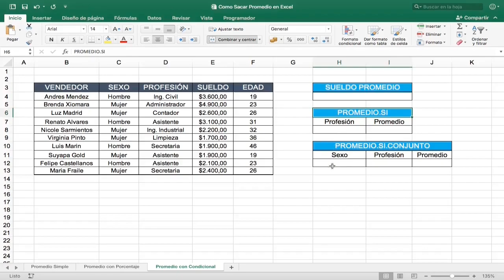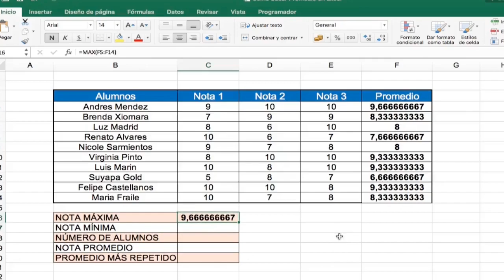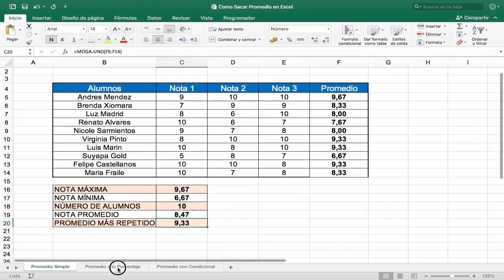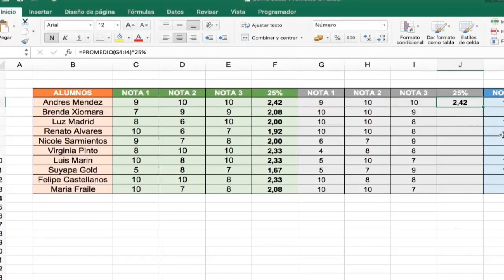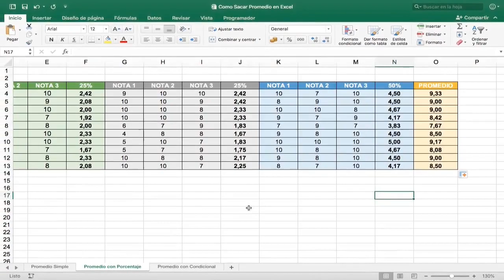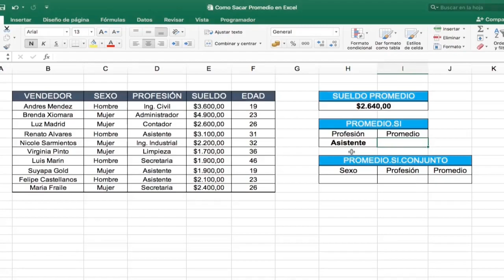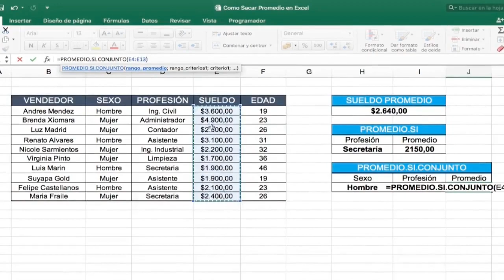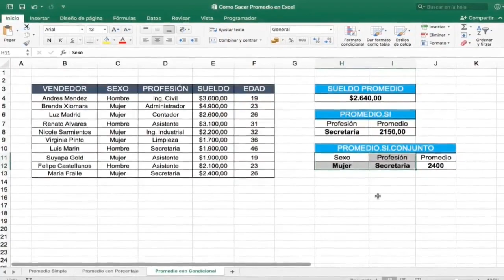Como Sacar PROMEDIO en Excel Forma SIMPLE, con PORCENTAJE y con CONDICIONAL Calcular Promedio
¿Tiene dificultades para descubrir cómo obtener un promedio en Excel? ¡No busque más! En este video les voy a mostrar la forma más sencilla de calcular promedios, con porcentajes y condiciones. ¡Aprenda cómo implementar esta poderosa función en Excel y haga que su análisis de datos sea más fácil que nunca!

 CAPÍTULOS:
 00:05 INTRO
 00:54 Ejercicio #1: Promedio SIMPLE o Normal
 04:31 Ejercicio #2: Promedio SIMPLE con PORCENTAJE
 07:51 Ejercicio #3: Promedio con una CONDICIÓN y con 2 CONDICIONES

 📝 FUNCIONES UTILIZADAS EN ESTE VÍDEO TUTORIAL:

 1.PROMEDIO(número1; número2;...)

   Devuelve el promedio de los argumentos, los cuales pueden ser números, nombres, matrices.

 2.MAX(número1; número2;...)

   Devuelve el valor máximo de una lista de valores.

 3.MIN(número1; número2;...)

   Devuelve el valor mínimo de una lista de valores.

 4.CONTARA(valor1; valor2;...)

   Cuenta el número de celdas no vacías de un rango.

 5.MODA.UNO(número1; número2;...)

   Devuelve el valor más frecuente o repetitivo de una matriz o rango de datos.

 6.PROMEDIO.SI(rango; criterio; rango_promedio)

   Busca el promedio de las celdas que cumplen un determinado criterio o condición.

  ▪ Rango: es el rango de celdas que desea evaluar.
  ▪ Criterio: es la condición o el criterio en forma de número, expresión o
    texto que  determina qué celdas se utilizarán para buscar el promedio.
  ▪ Rango_promedio: son las celdas que se van a utilizar para buscar el promedio.

 7.PROMEDIO.SI.CONJUNTO(rango_promedio; rango_criterios; criterio;...)

   Busca el promedio de las celdas que cumplen un determinado conjunto de
   condiciones o criterios.

excel hecho facil
Tutoriales
sumar
excel 2016
excel 2016 Tutorial
excel español
Tutoriales de Youtube

calcular
como sacar
promedio
en excel
calcular promedio
calcular promedio si condicion

🎹 Musica de Fondo de Youtube Library:
 Good_Starts

🎶 Musica de Fondo Sacada de FilmoraX:
 Verve